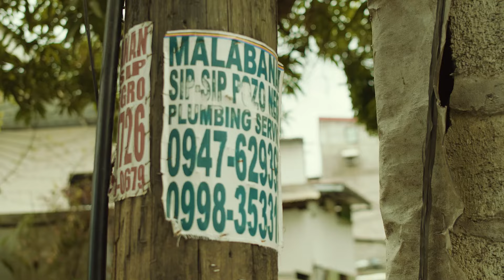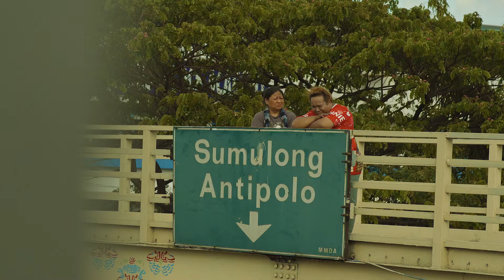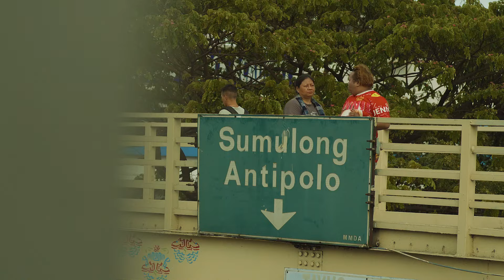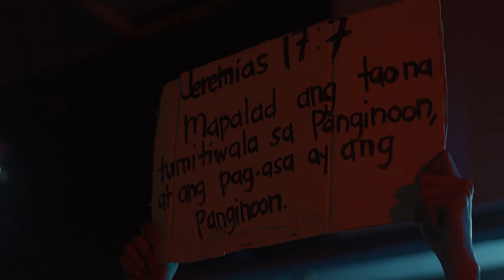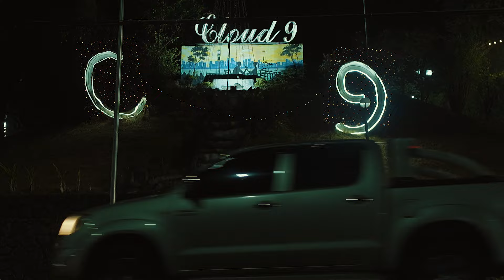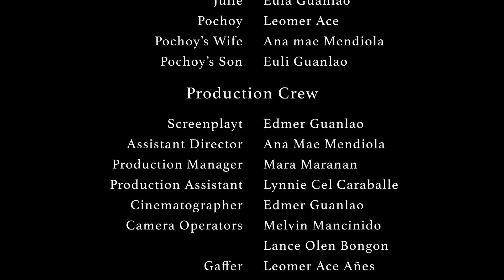Sa dulo ng lakad | FULL MOVIE | FILIPINO DRAMA